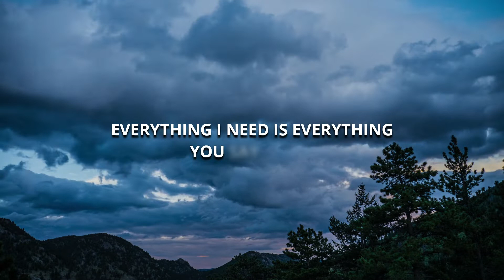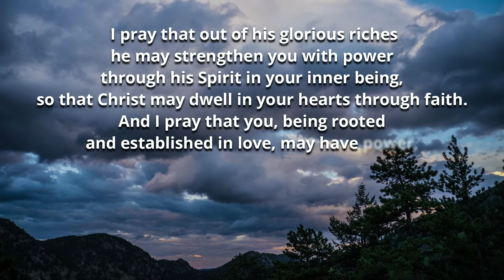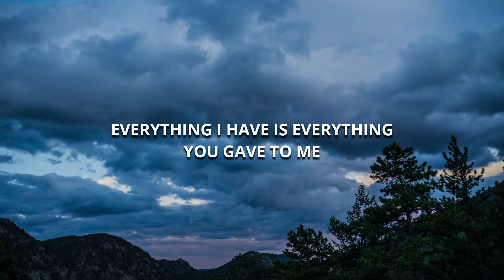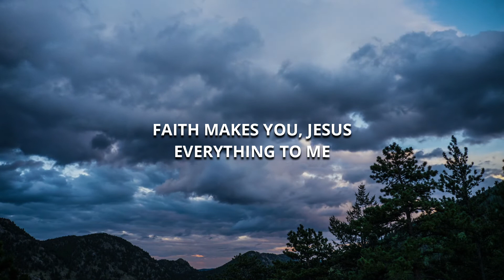Everything | Fabian Jude Joseph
Written, composed & sung by Fabian Jude Joseph
Programming, mixing, mastering, bass guitar & backing vocals: Gerard Joseph
Electric & acoustic guitar: Jude Mario

LYRICS:
Verse
Everything I have is everything
You gave to me
Everything I need is everything
You say to me
Everything you want is everything
That's true for me
Everything you made is everything
That's good for me

Pre-chorus
Faith makes everything you do so real to me

Chorus
Faith makes you, everything
Faith makes you, Jesus, everything to me